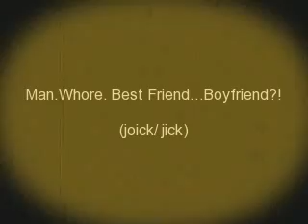Man.Whore.Best Friend...Boyfriend?! Episode 15 Oh Fuck!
Episode 15 Oh Fuck!

When we got downstairs Justin had a big smile on his face and waved to everyone. I kissed his cheek and he jumped off of my back. He ran over to the kitchen I'm guessing to get his food. Nick came over to me and grabbed my hand again. He pulled me up the stairs and I rolled my eyes. How many time am I gonna get yelled at today? He walked in my room and locked the door. He turned around and kissed me. I couldn't help it. I kissed back and wrapped my arms around his tiny waist. He ran his hands threw my hair grabbed two handfuls of it. (And I'm gonna say he has long hair because personally I don't like his haircut but that's just me.)I pulled him so there was no space between us. I tried to pull away but I couldn't. I couldn't even think straight. I walked backwards taking him with me. I fell back on the bed making him fall on top of me. He slid his tongue in my mouth and moaned at the feeling of both our wet slippery tongues going together. I moaned when he tugged on my hair. Breaking the kiss as I did. He wanted more and so did I. But we had to stop. When he couldn't reach my lips he started kissing down my jaw line and all around my neck until he heard me moan. Then he started sucking. He lightly bit it every once in a while. Oh God! This kid is going to drive me crazy! Oh fuck! I got the strength somehow and moved Nicks head. I looked in his eyes. They were full of passion and wanting. Which I am sure mine were as well. We stayed like that for a while until he reached down to try and peck my lips. I stopped his mouth. I shook my head and he knew why. If he was to kiss me again I would wind up doing something I would regret or he would do something he would regret. He hugged me and whispered.

Nick: Good morning.

Joe: If I could have that every morning I wouldn't mind waking up.

Nick: I'll think about it.

Joe: How did you know to kiss my neck to make me moan?

Nick: Kevin does it to me.

Joe: Oh.

Nick:*Looks at me*did I detect a hint of jealousy in there mister?

Joe:*Lightly blushes.*No.

I turned my head and he brought it back to face him.

Nick: You know your friend is kinda digging a hole in my leg.

Joe: You made him do that.

Nick: Really now?

Joe: Yes.

His hand traveled down my body. I was wondering what he was gonna do until I felt his hand rub me threw my jeans.

Joe: Oh fuck Nick don't do this to me!

Nick: Shhhh. Calm down. You just have to be quiet.
Next Ep. hehe :D
-JC